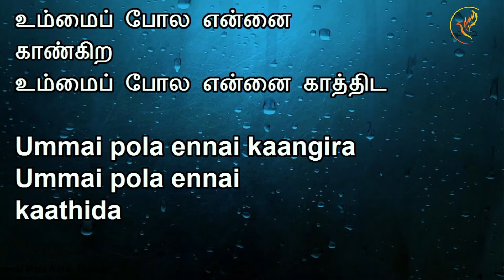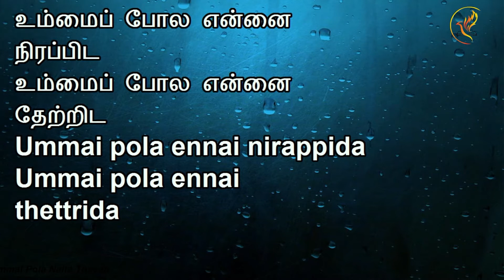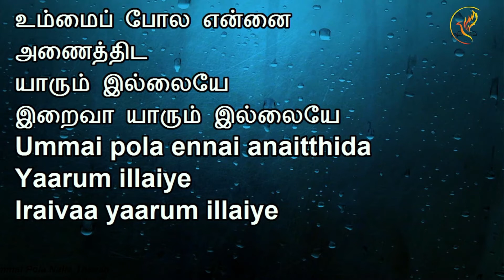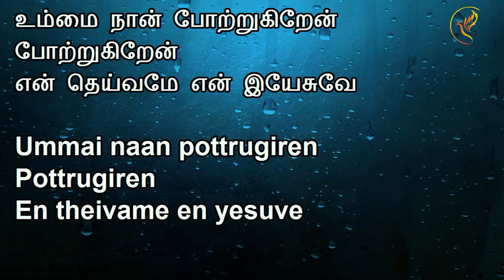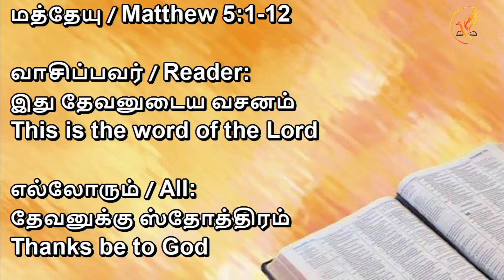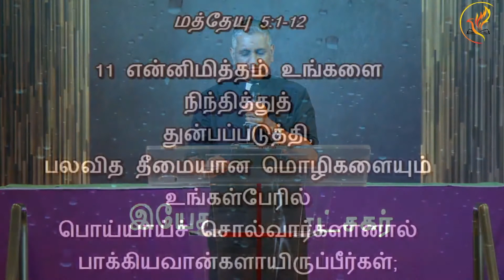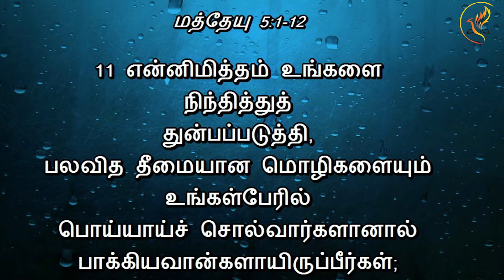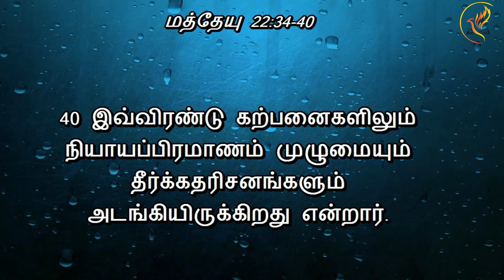7th March 2021 | For Jesus Sake | MSC Online Sunday Service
Contact My Saviour’s Church at 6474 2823
This service was recorded and edited in accordance to the health and safety measurements announced by the Singapore government at the timing of recording.
Scripture Reading 6:20
Sermon 8:13
Tithing 44:28